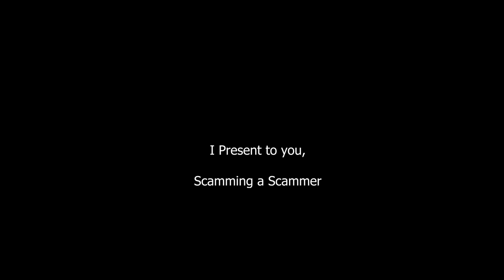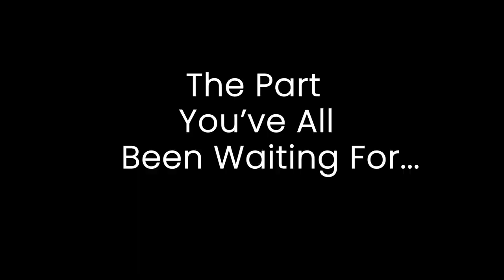Scammer Gets Scammed Part 4 | Hypixel Skyblock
If you enjoyed this video, consider liking the video and giving me a new subscriber as this motivates me to post more of these videos!
I appreciate the feedback!

Scamming A SCAMMER - Skyblock (ProtectorPorgz)